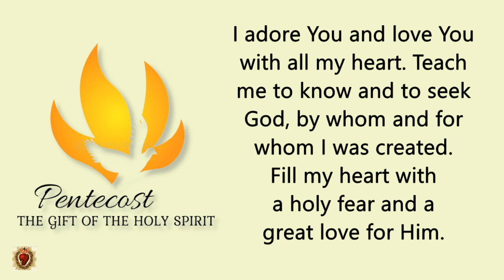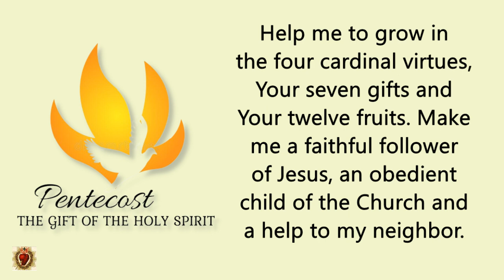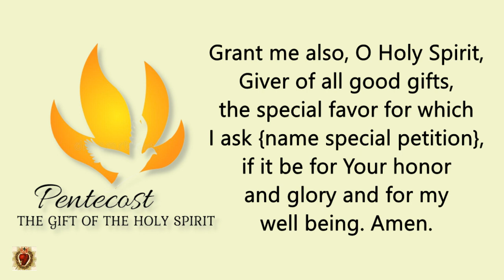Prayer To The Holy Spirit On The Day Of Pentecost | POWER OF PRAYER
🌹 Prayer To The Holy Spirit

Oh Holy Spirit, You are the Third Person of the Blessed Trinity. You are the Spirit of truth, love and holiness, proceeding from the Father and the Son, and equal to Them in all things. I adore You and love You with all my heart. Teach me to know and to seek God, by whom and for whom I was created. Fill my heart with a holy fear and a great love for Him. Give me compunction and patience, and do not let me fall into sin.

Increase faith, hope and charity in me and bring forth in me all the virtues proper to my state of life. Help me to grow in the four cardinal virtues, Your seven gifts and Your twelve fruits.

Make me a faithful follower of Jesus, an obedient child of the Church and a help to my neighbor. Give me the grace to keep the commandments and to receive the sacraments worthily. Raise me to holiness in the state of life to which You have called me, and lead me through a happy death to everlasting life. Through Jesus Christ, our Lord.

Grant me also, O Holy Spirit, Giver of all good gifts, the special favor for which I ask {name special petition}, if it be for Your honor and glory and for my well being. Amen.

Hi, welcome to my POWER OF PRAYER youtube channel.

❤ Make sure to show some love by liking, commenting and sharing our prayer videos. God bless you ! ❤

Prayer Credits to:
Video: No Copyright Videos. All videos are created by POWER OF PRAYER.
Audio: Owner of POWER OF PRAYER Channel (this channel).